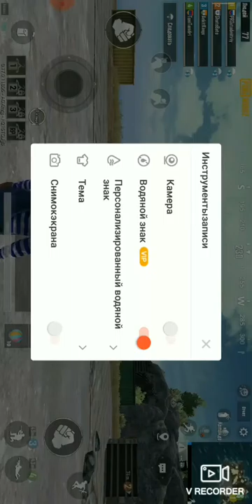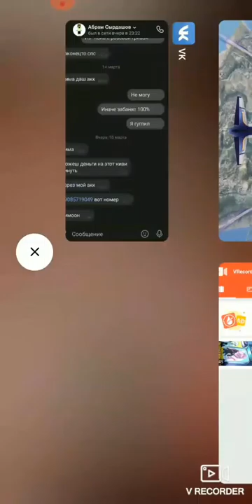17 марта 2020 г.